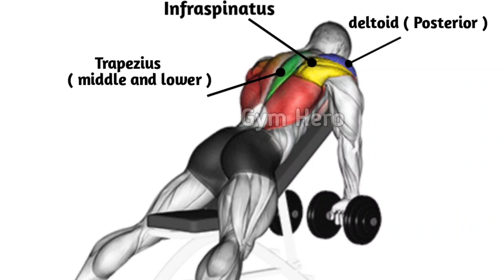6 Fastest Big Shoulder Exercises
6 Fastest Big Shoulder Exercises